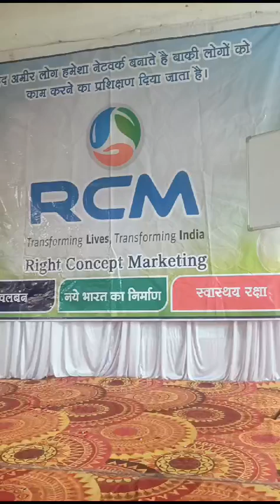आरसीएम का पैसा कोनसा सही है उसका उदारण देखिए ओर शेयर कीजिए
Video from RadhikaWonder World Quick